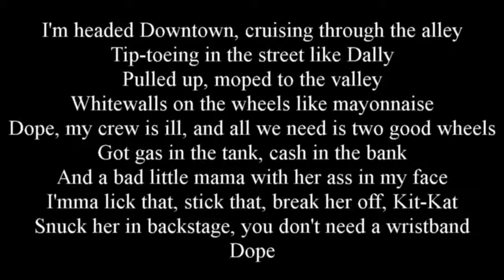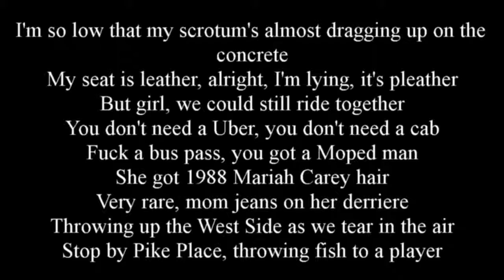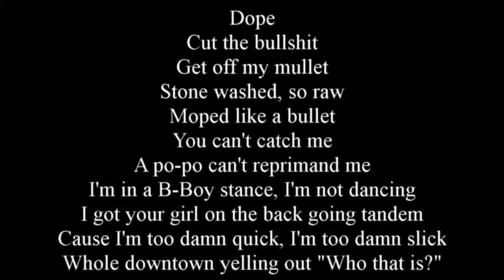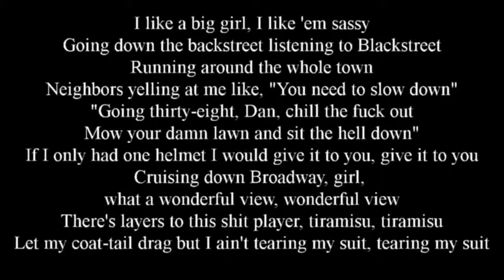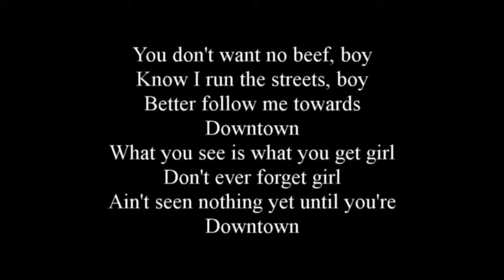MACKLEMORE & RYAN LEWIS - DOWNTOWN (LYRICS)